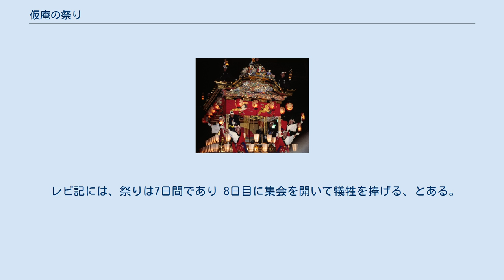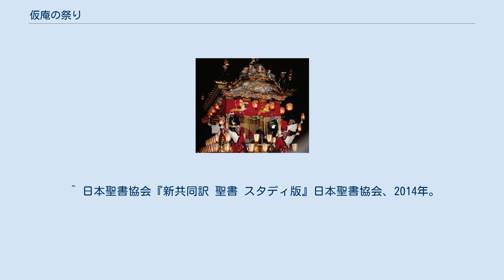仮庵の祭り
仮庵の祭り（かりいおのまつり、ヘブライ語: סוכות‎、英語: Sukkot）はザドク暦第七のホデシュの15日から7日間行われる。
ユダヤ暦（太陰太陽暦）によると満月の日となる。
一般には太陽暦10月頃に行われるヤハウェの祭りである。
 仮庵の祭りは、過越祭（ペサハ）と七週の祭り（シャブオット）とともにユダヤ教三大祭の一つ。
仮庵祭（かりいおさい）、スコット（Sukkot）ともいう。
Sukkot とはヘブライ語で「仮庵」のこと。
ユダヤ人の祖先がエジプト脱出のとき荒野で天幕に住んだことを記念し、祭りの際は木の枝で仮設の家（仮庵）を建てて住む。
 旧約聖書「レビ記」23章34-43節に規定がある。
 「イスラエルの人々に告げなさい。第七の月の十五日から仮庵祭で、七日間は主のものである。最初の日に聖なる集会を開き、どのような仕事もしてはならない。七日間、主への火による献げ物を献げなさい。八日目にもまた聖なる集会を開き、主への火による献げ物を献げて、終わりの集いとする。その日には、どのような仕事もしてはならない。これがあなたがたが聖なる集会を召集すべき主の祭りである。それぞれの日に、主への火による献げ物として、焼き尽くすいけにえ、穀物の供え物、会食のいけにえ、注ぎの供え物を献げなければならない。これとは別に、主の安息日、また主に献げる贈り物や、誓願の献げ物や、自発の献げ物などがある。なお地の産物の収穫を終えた第七の月の十五日から七日間、主の祭りを祝わなければならない。最初の日に完全な安息、八日目にも完全な安息がなければならない。最初の日に、飾りにする木の実、なつめやしの葉、茂った枝と川沿いのポプラの枝を取りそろえて、七日間、あなたがたの神、主の前で喜び祝いなさい。年に七日間、あなたがたはこれを主の祭りとして喜び祝いなさい。第七の月にこれを祝うことは、代々にわたって守るべきとこしえの掟である。七日間、仮小屋で過ごさなければならない。イスラエルで生まれた者はすべて、仮小屋で過ごしなさい。それは、私がイスラエルの人々をエジプトの地から導き出したとき、仮小屋に住まわせたことを、あなたがたの子孫が知るためである。私は主、あなたがたの神である。」 — レビ記23章34-43節、『日本聖書協会協同訳聖書』より引用。
 聖書ではザドク暦第七ホデシュの15日から7日間行われる。
祭りがもっとも盛大に行われるのは8日目の清めの集会である。
ディアスポラではこの祭りは「律法の祭り(Śimchath Torah)」と複合して9日間になった。
 レビ記には、祭りは7日間であり 8日目に集会を開いて犠牲を捧げる、とある。
初日と8日目は安息日にあたり、仕事をすることは禁じられる。
（安息日を除いた中間日は、ホル・ハ・モエド (Chol haMoed) と呼ばれる。） 秋の収穫祭の側面ももつ。
パレスチナ地方では秋は果物の収穫期であり、「レビ記」23章39節では第七ホデシュの15日は「農作物を収穫するとき」といわれる。
 レビ記によれば、「初日に、……木の実（Etrog）、ナツメヤシ（Dattelbaum, Teytlboym）の葉（Lulav）、茂った木の枝、カワヤナギ（Weidenbaum）の枝を採ってきて、……喜び祝う」。
初日から7日間、みな仮庵に住む。
また毎日「焼き尽くす捧げ物」が献じられる。
神殿破壊以後は犠牲は行われていない。
 イエスの時代には、『ヨハネによる福音書』7章37節-38節にあるように、仮庵祭の期間中、毎日エルサレム神殿へ市内のシロアムの池から黄金の器で水を汲んで運び、朝晩二回行われる犠牲の際、供え物とともに祭壇に水を注ぐ行事が行われた。
なつめやしの葉、ミルトスの若枝三枝、柳の枝二枝、シトロン一個を束にしたルーラブを持って東西南北に振り回すことで神が全宇宙を支配していることを表した。
 祭りの終わりの大事な日に、イエスは立ったまま、大声で言われた。
「渇いている人は誰でも、私のもとに来て飲みなさい。私を信じる者は、聖書が語ったとおり、その人の内から生ける水が川となって流れ出るようになる。」 — ヨハネによる福音書7章37-38節、『日本聖書協会協同訳聖書』より引用。
 現代のイスラエルにおいてもスコットの期間中はいたるところで仮庵が設置されている。
 （正確には、上記日付の前日の日没から始まる。） ^ a b 『新共同訳 聖書辞典』キリスト新聞社、1997年。
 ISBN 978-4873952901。